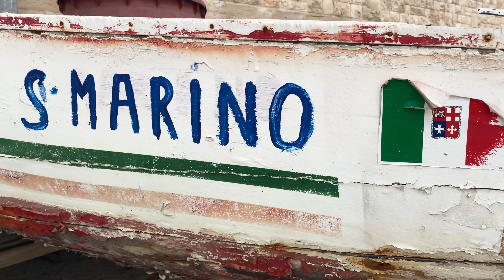PORT OF BARI ⛴| Bari,Puglia 4K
From the Port of Bari you can start your trip to Greece, Albania, Croacia or Montenegro. We want to show you the seafront from the comercial port of Bari to San Antonio´s dock in the city center.

The port of Bari is not so big but enough to receive ferries from many places. It is the biggest in PUGLIA.

👉Activate the SUBTITLES - many languages

A somewhat different way of traveling through stories📙 in PUGLIA.

📱Iphone 11
📽stabilizer dji OM 5
🔌power bank
📸photocamera bagpack Tarion

Amazon prime subscription

If you have read this far it means that you belong to that rare 1% of people who read the descriptions UNTIL THE END, leave me a comment with an emoji of ⭐ to guide the people on their trips ! 🙌🙌

Support US and FOLLOW AND SHARE THE CONTENT! 🎈